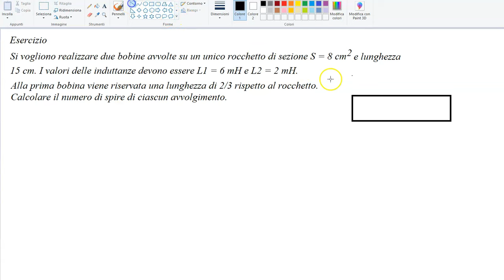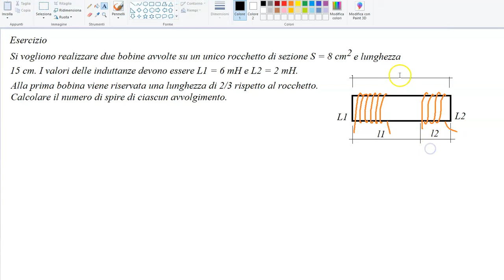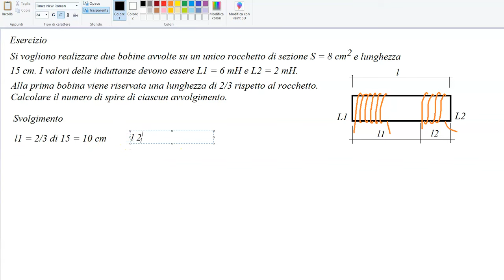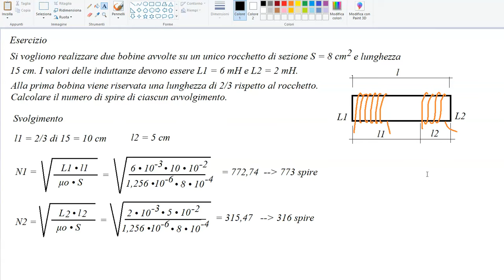Realizzazione di 2 bobine avvolte sullo stesso rocchetto, calcolo numero di spire esercizio